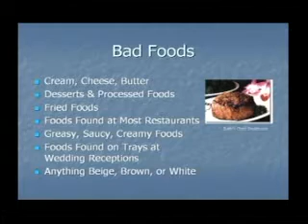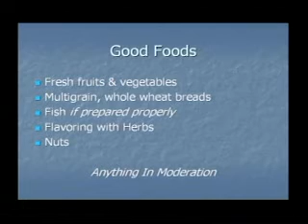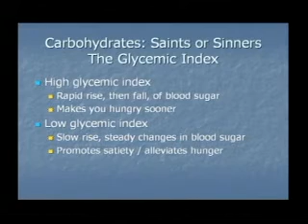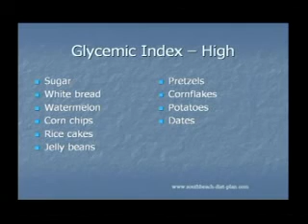Chapter 4 - Cardiology - BRCH Lecture Series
Chapter 4 of the BRCH Lecture Series on Cardiology